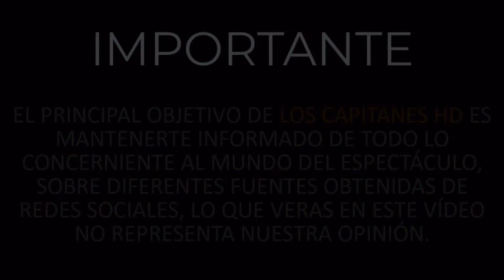Lo que le faltaba... Lupita Jones revela que dio positivo a Covid-19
Lupita Jones habló por primera vez del resultado positivo con el que tuvo que lidiar hace algunos meses.

A Lupita Jones este 2020 no la ha tratado nada bien, pues después de toda la polémica que se generó luego de que varias exreinas de belleza hicieran declaraciones en su contra, la modelo reveló que también tuvo que batallar con un resultado positivo a Covid-19.

A través de historias en su cuenta de Instagram, Lupita mostró el resultado de la prueba de laboratorio que muestra que dio positivo y lo acompañó con un mensaje de agradecimiento.